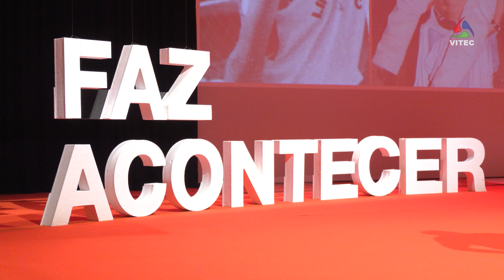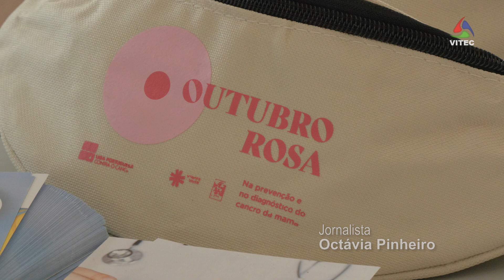6ª edição do encontro Faz Acontecer falou sobre superação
André Leonardo procura inspirar e capacitar todos os que querem fazer acontecer.  Com lotação esgotada, cerca de 500 pessoas reuniram-se no Auditório do Ramo Grande para falar de superação, através da 6ª edição do Encontro Faz Acontecer.  Nove oradores falaram da superação de formas diferentes, desde doenças, negócios e percursos de vida pessoais.  Hoje partilhamos a própria história de André Leonardo, com a volta ao mundo.